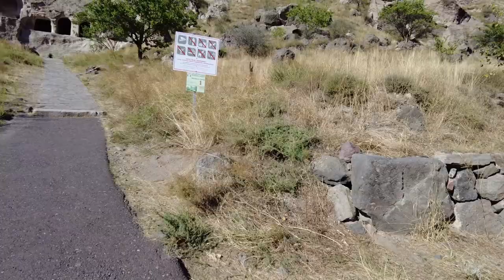조지아 여행의 또하나의 명소 "바르지아" 높이 350미터 길이 500미터의 동굴 요새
12세기 건립된 높이 350미터 길이 500미터의 동굴 요새 "바르지아" 조지아에서 꼭 봐야할 명소의 한곳 조지아 조지아여행 코카서스조지아, 2011년 부터 코카서스 현지 한인 여행사 Travel line , 천연꿀 회사 Caucasus Honey , 수입 수출 무역 Info Georgia를 운영하고 있습니다/ 코카서스 3국에 하나인 조지아의 수도 트빌리시에서 2008년 부터 현재 까지 한인 여행사와 KBS 걸어서 세계속으로, EBS 세계 테마기행 ,TVN방송등 다양한 방송과 잡지 사진촬영에 현지 코디 및 출연 수입,수출등 다양한 사업을 진행 하고 있습니다